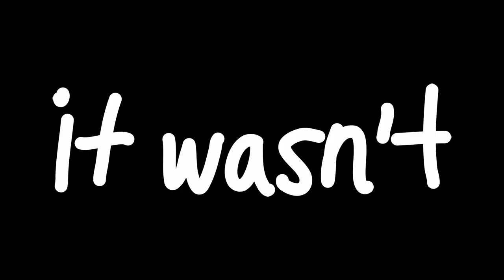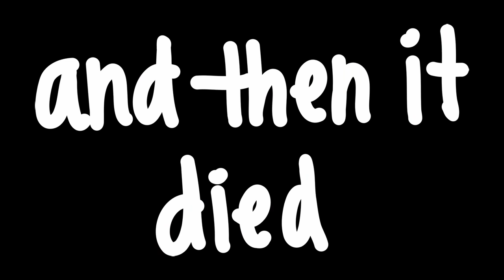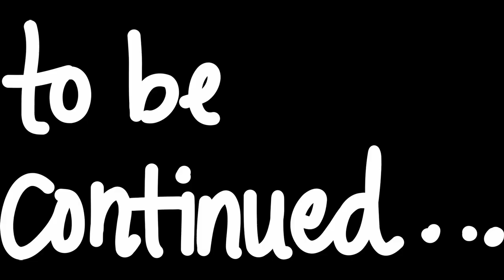Painting Lemons in Acrylics | Painting Timelapse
I finish a painting of some lemons that I started 5 months previously. I also talk about procrastination.

All stars - Patrick Patrikios

painting realistic lemons and juicer
natasha paints
natashapaints